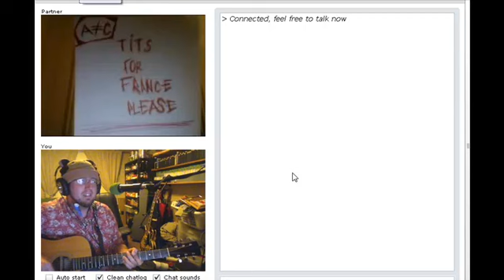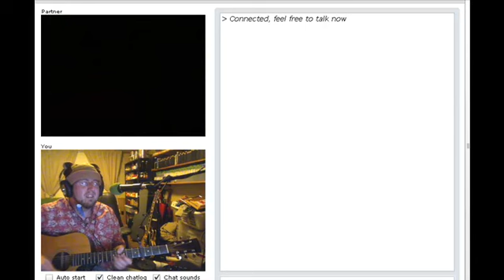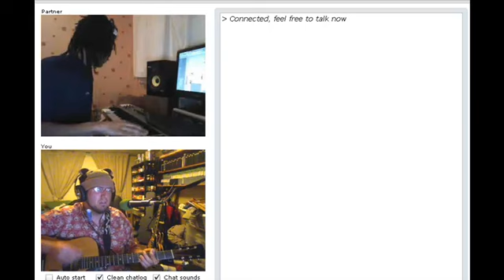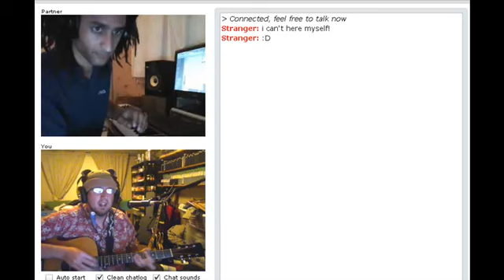Funny Chat Roulette Improv #3 Unused Clips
These are the clips that were made during beig on chat roulette for round 3. I won't be able to do any "new for awhile it looks like about 2-3 weeks :( good news is in the same time frame I will have a music video coming out for a Rap tribute to fiddler on the roof